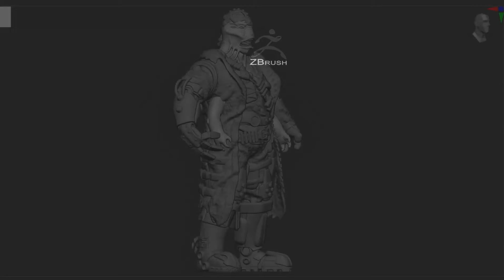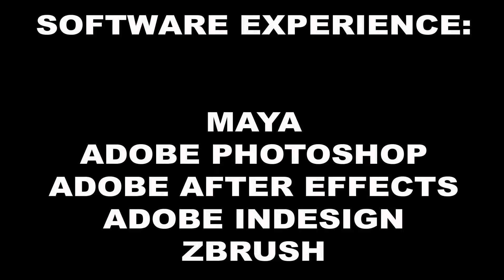3D Artist Michael Atkins (19/05/22)